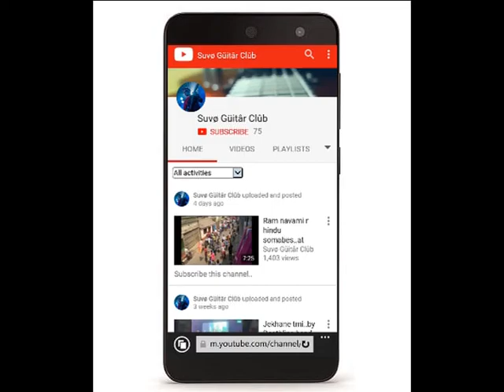Guitar solo. Sorry for mistakes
Mix Solo. ( Off time Guitar ex)